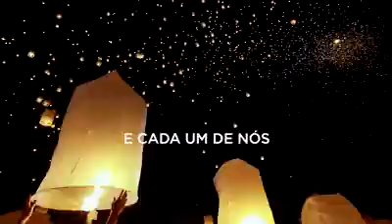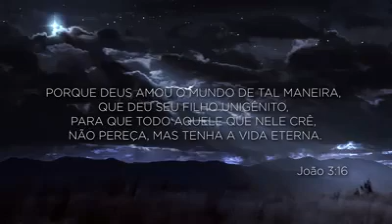Feliz Natal!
Que este seja o momento de você refletir, agradecer e celebrar o renascimento junto com quem você mais ama.

Desejo a todos que fizeram desse meu ano o melhor da minha vida, muita luz, paz, saúde, amor e sucesso!

É tempo de agradecer!

Com carinho,

Carol.